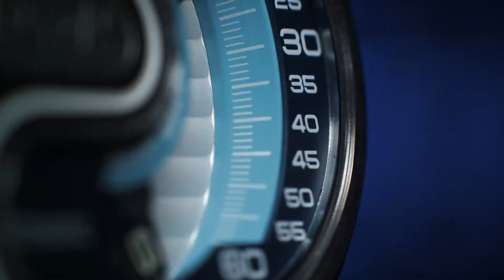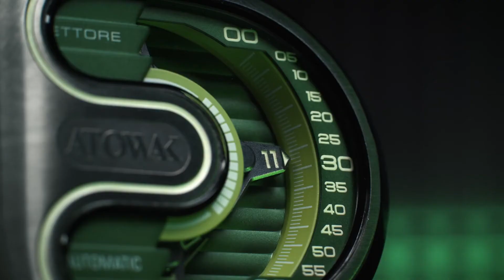ATOWAK ETTORE 4 Arm Wandering Hour in a Supercar inspired Shell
ATOWAK ETTORE: Supercar- Inspired 4-Arm Wandering Hour Watch

✅ Supercar Hood Inspired Case
✅ 316L Stainless Steel Case
✅ 4- Arm Wandering Hour Time Display
✅ Swiss Super-LumiNova Coating
✅ Luxury Italian Leather Strap
✅ Redesigned MIYOTA 9015 Movement